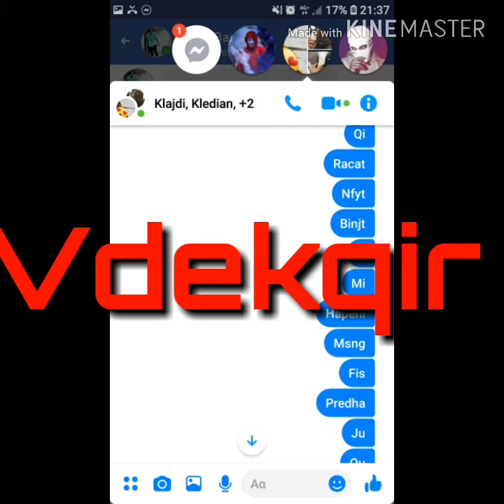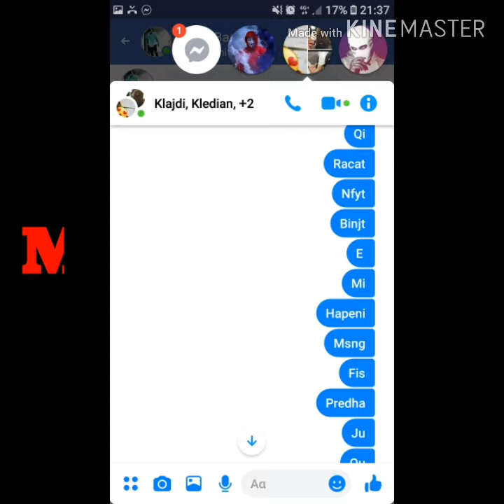DISS MOTËRPUSETËS KLAJDI BACK